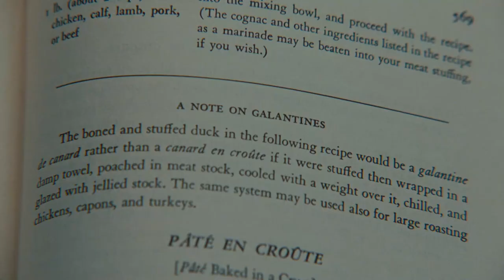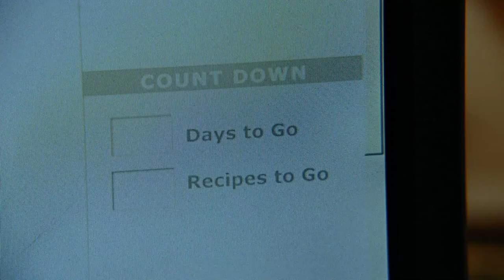Final Feast | Julie & Julia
JULIE & JULIA is NOW PLAYING and can be found to Rent or Buy

Julia Child's story of her start in the cooking profession is intertwined with blogger Julie Powell's 2002 challenge to cook all the recipes in Child's first book.